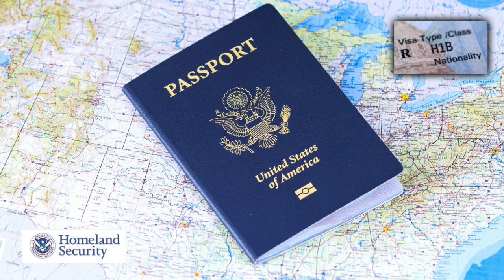Mudanças nos Vistos de Trabalho Americano H1B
Mudanças nos Vistos de Trabalho americano H1B - Visto de Trabalho dos Estados Unidos
VÍDEO SUGERIDO:
TÍTULO: Respondendo aos Haters do canal

Existem vários tipos de visto americanos:

⭐ VISTO EB-3: Visto para trabalhadores profissionais qualificados.
⭐ VISTO EB-5: Visto para investidores
⭐ VISTO L-1: Visto para empresários atuarem nos Estados Unidos
⭐ VISTO P: Vistos para atletas e vistos para artistas